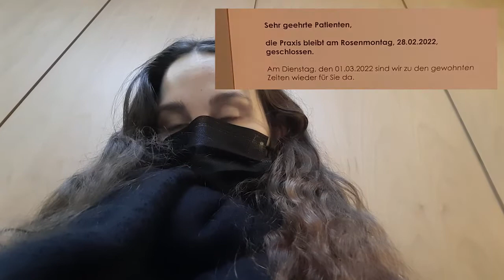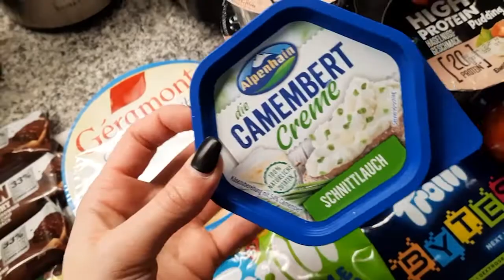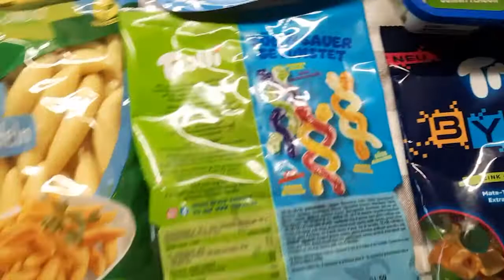Arzttermin, Café in Köln, Arbeit und mehr / VLOG / What I do in a week / Follow me around / Deutsch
Hey! Ich lebe noch.
In dem Vlog gehe ich endlich wegen meinem Rücken zum Arzt mit erschreckendem Resultat. Ich verfolge meine neue Sucht mit Phasmophobia und arbeite viel. Es gibt auch ein kleines Update wegen Korea!

Im Video unbezahlte Werbung